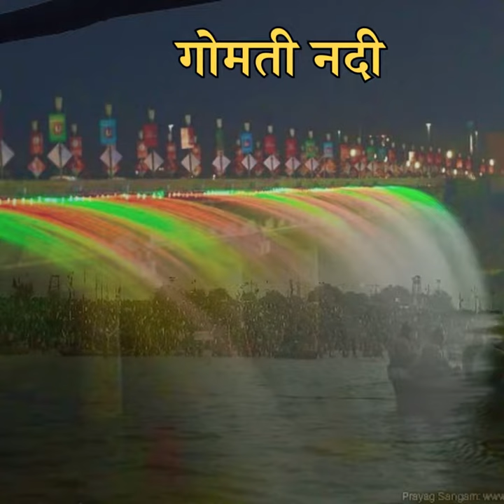Know Your Bharat : भारत के अतुल्य उत्तर प्रदेश में बहने वाली 10 नदियाँ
Know Your Bharat : अपने देश के करीब होने के लिए OldisGoldfilms की एक पहल
Old is Gold